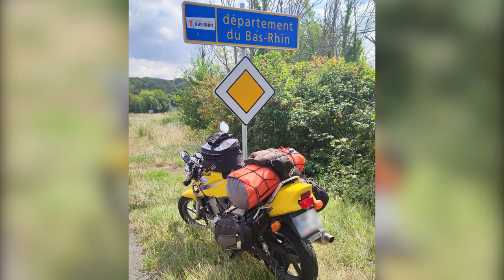Un Motard Content A FAIT son Tour de France - Courcelles Chaussy - Saverne 100 Km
Bien le Bonjour a toi jeune aventurier ! Tu cherches de l'aventure a bout de piston ? Fais un tour de France !

ça y est , dernière étape , rouler en terrain connu , reconnaitre des cillages déjà passés il y a quelques mois, se dire qu'on est arrivé au bout de cette aventure , se dire qu'on l'a fait , revoir des nom de bled que tu connais, te dire , ça y est on arrive a la maison , être content d'arriver la tête pleine de souvenirs , couper une dernière fois le contact, descendre de la moto, boire un vrai café , discuter avec tes parents et ta copine que tu n'as pas vu depuis deux semaines , avoir l'impressions d'être parti a l'autre bout du monde malgres le fais d'être au maximum a 8h de train, bref, vraiment une aventure extraordinaire que je recommande vivement !

Les options GIVI :
( raccord electrique etanche et multiprise USB 3x )
S110 :